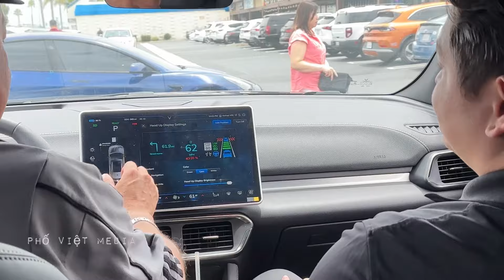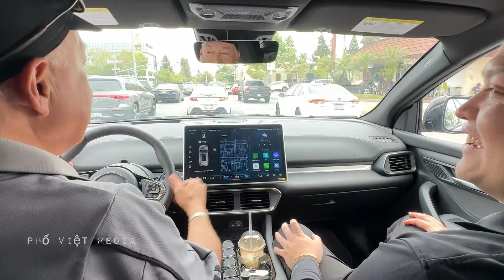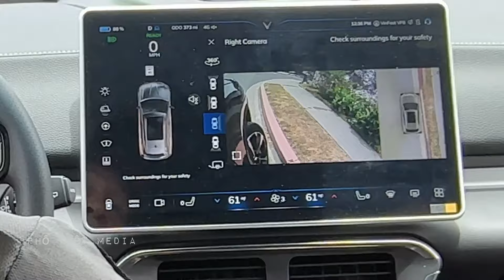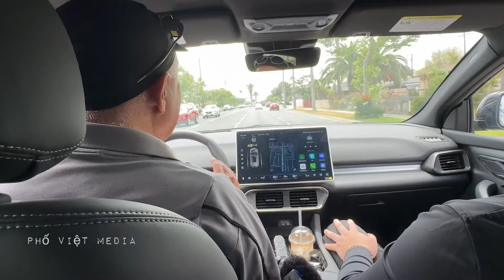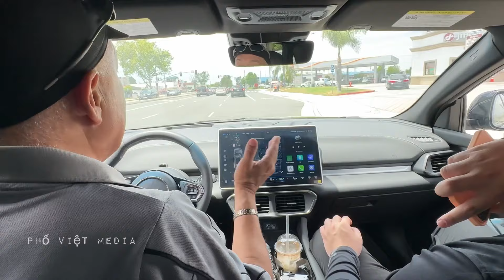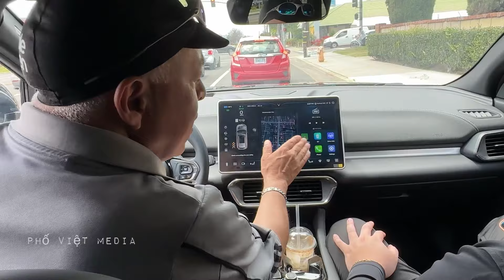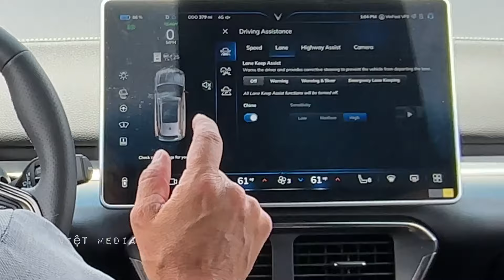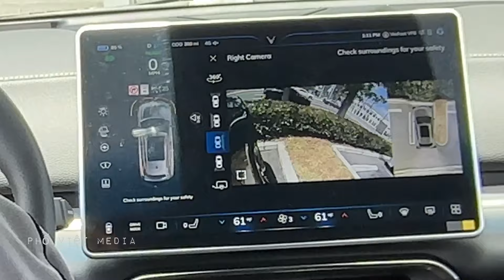CARS n COFFEE EVENT| VF8 Owner sharing? |VF8 có 3 chức năng mà ModelY không có? Còn VF9? (Part 2of2)